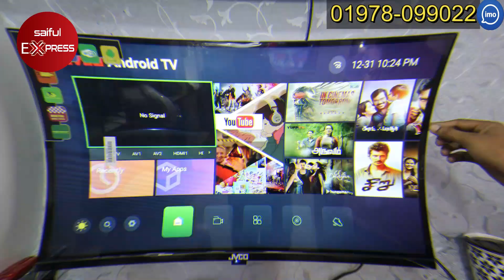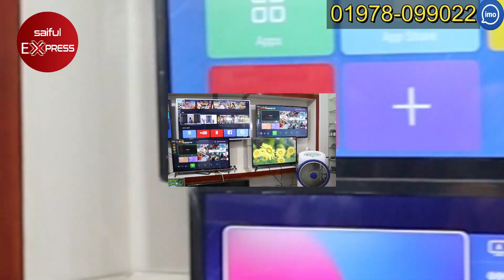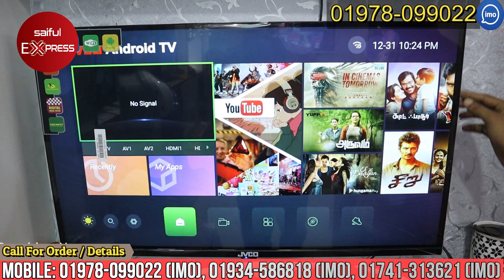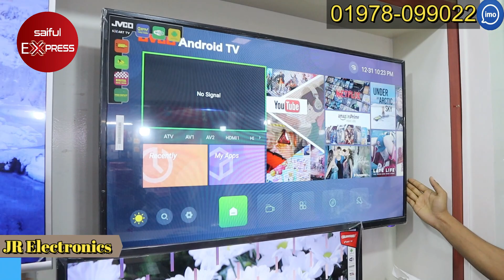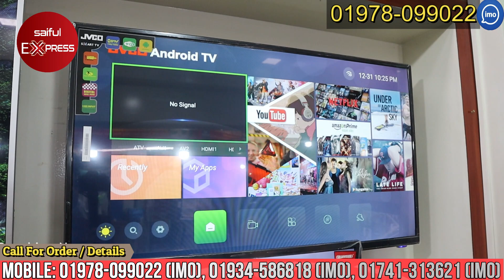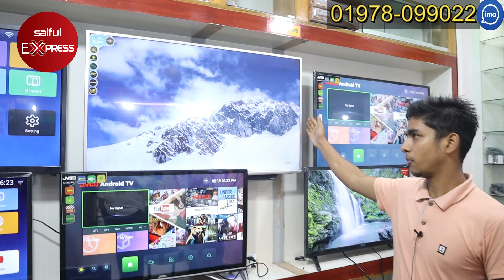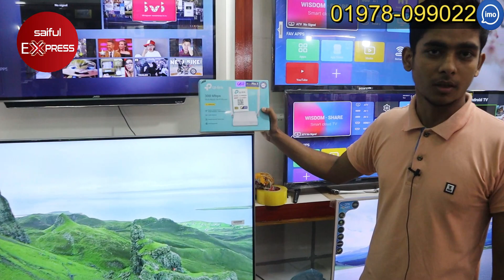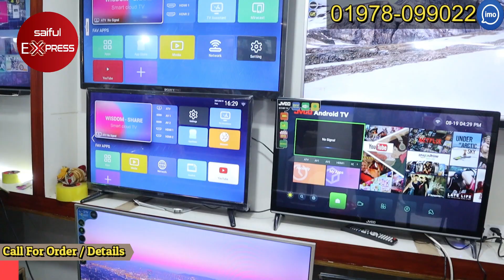দাম কমলো JVCO স্মার্ট টিভির । টিভি কিনলেই আজীবন ডিস ফ্রী । jvco tv price in bangladesh 2021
Shop Address: JR Electronics
30, Ground Floor, Suvastu Nazar Valley Shopping Mall, Shahjadpur, Badda, Dhaka

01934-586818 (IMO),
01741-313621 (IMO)